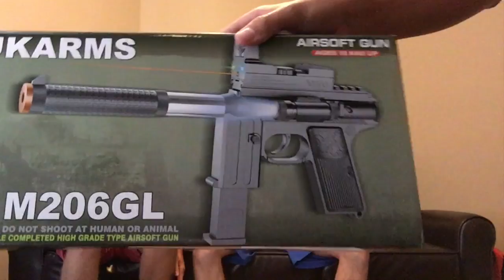$70 Amazon Air Soft Unboxing! 5 UKArms guns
Watch us open brand NEW air soft guns We open 5 brand new air soft guns, two UKArms M757 pistols, an M206GL marksman pistol, a Shotgun, and a P1082 sniper, to help kick off this newly REMASTERED channel! Thanks for tuning into the Exclusive Headquarters!!